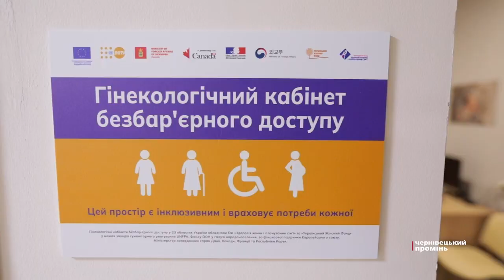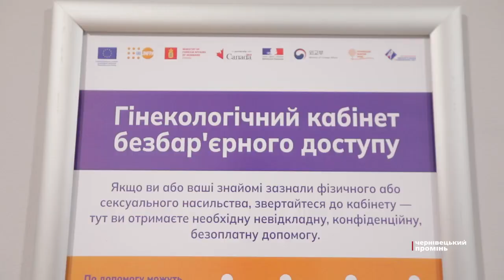У перинатальному центрі відкрили безбар’єрний гінекологічний кабінет